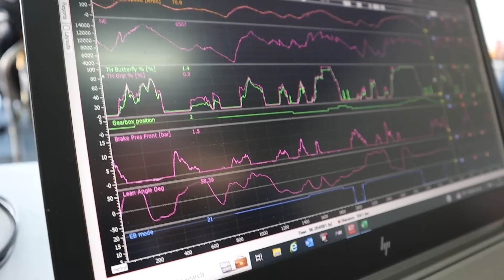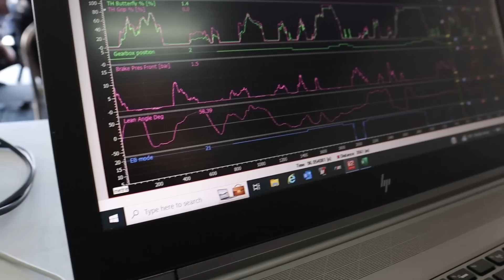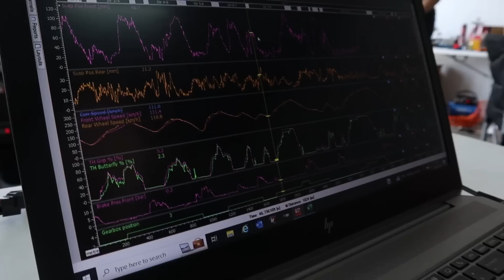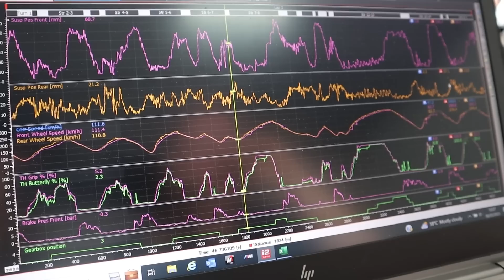When things don’t go to plan..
You guys all wanted a setup vlog while testing so this is it with a few problems thrown in for good measure hope you enjoy and if you haven’t already check out the previous testing vlogs

Socials 👇🏼
Lee_johnston13

Chapters:

00:00 - intro
02:30 - first run on the bike
08:15 - second run on the bike
11:01 - third run on the bike and daveys dancing skills
13:13 - fourth run on the bike
15:00 - final day
16:50 - outro